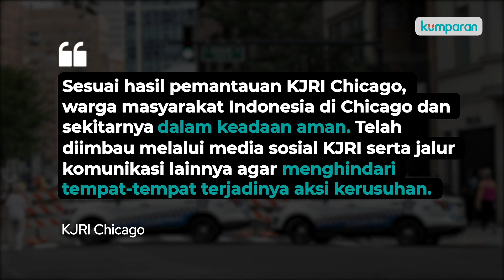Rusuh di Chicago, 100 Orang Lebih Ditangkap dan 13 Polisi Terluka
Otoritas Chicago menyebut, 13 anggota kepolisian terluka dalam baku tembak yang terjadi di tengah kerusuhan. Sebelumnya juru bicara kepolisian Chicago menyebut bahwa saat kerusuhan dan penjarahan terjadi, polisi terpaksa melepaskan tembakan ke arah massa karena perusuh menembak mereka terlebih dulu. Kerusuhan di Chicago bermula dari penembakan di kawasan Englewood. Selengkapnya, simak video di atas.